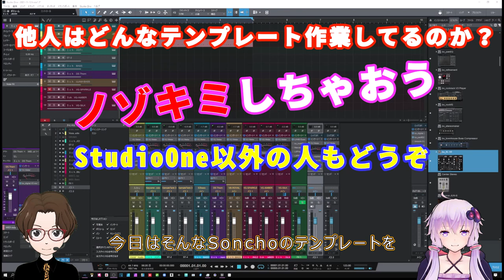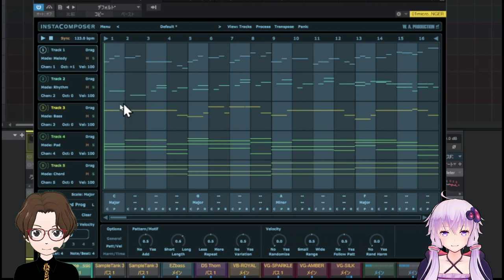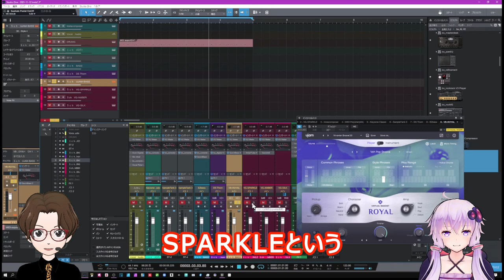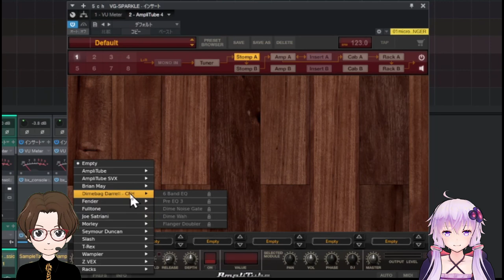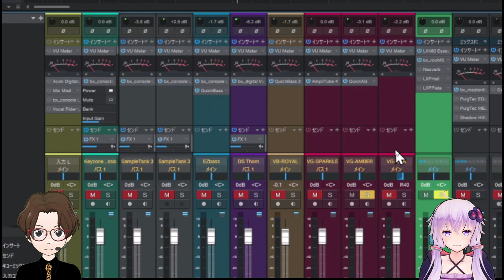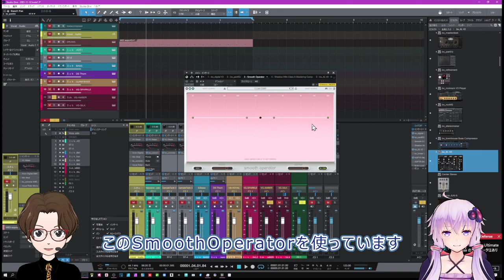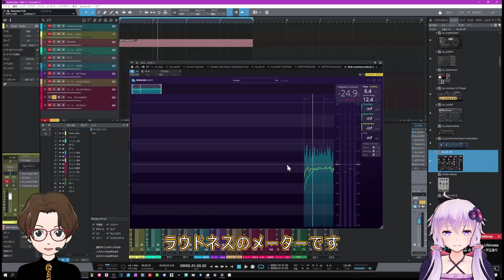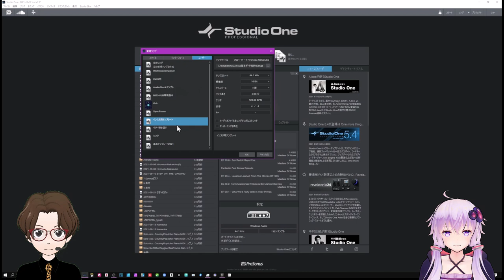他人はどんなテンプレートを作ってDAW作業ってやっているのでしょう？ Sonchoのテンプレート公開しまーす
テンプレート覗いて見てください